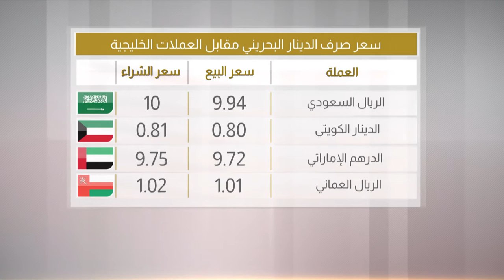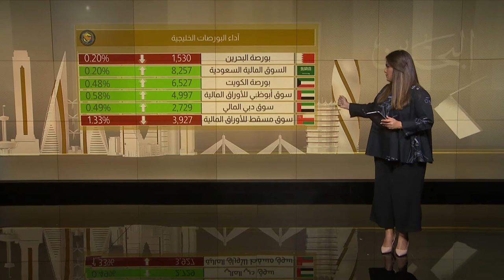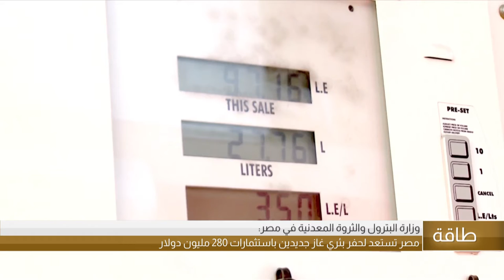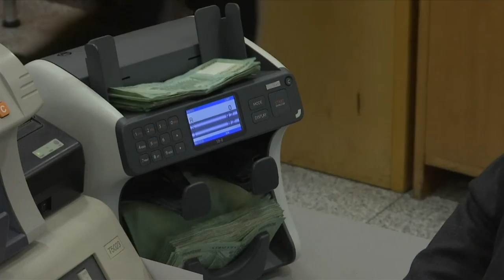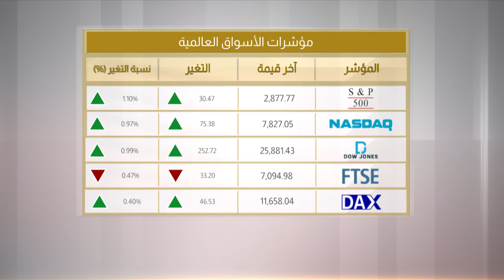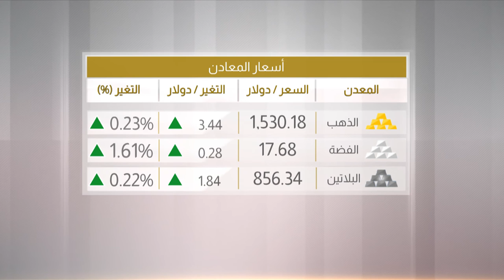البحرين مركز الأخبار : النشرة الإقتصادية 26-08-2019